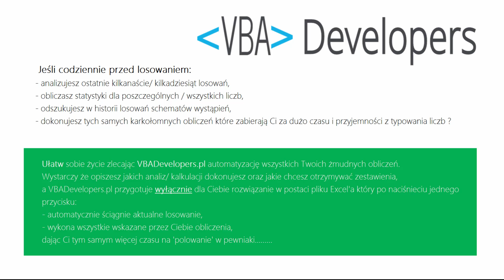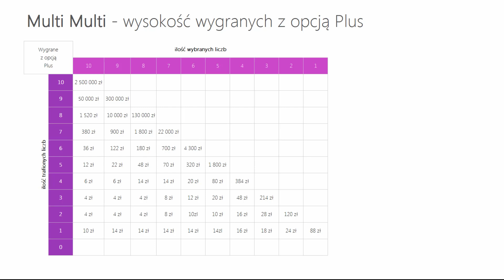WYNIKI LOTTO -- padła główna WYGRANA(!) Sprawdź gdzie i ile.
Wyniki losowań: Lotto, Multi Multi, Mini Lotto, Kaskada

Tagi:
wyniki Lotto, Lotto wyniki z dnia: 02 lutego 2017, Lotto wygrane dnia: 02 lutego 2017
wyniki Multi Multi, Multi Multi wyniki z dnia: 02 lutego 2017, Multi Multi wygrane dnia: 02 lutego 2017
wyniki Mini Lotto, Mini Lotto wyniki z dnia: 02 lutego 2017, Mini Lotto wygrane dnia: 02 lutego 2017
wyniki Kaskada, Kaskada wyniki z dnia: 02 lutego 2017, Kaskada wygrane dnia: 02 lutego 2017